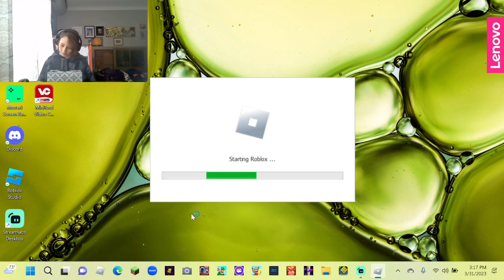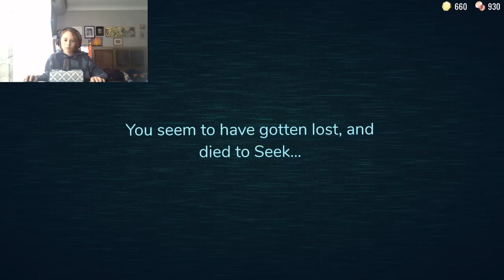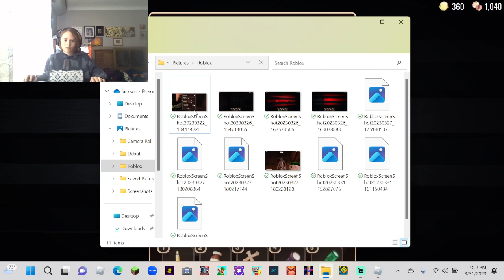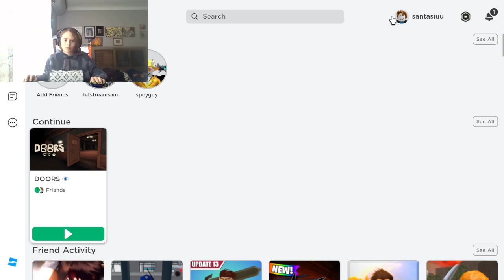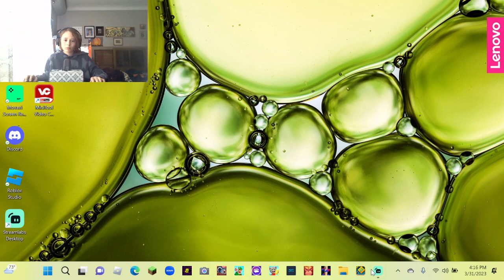my doors account got hacked